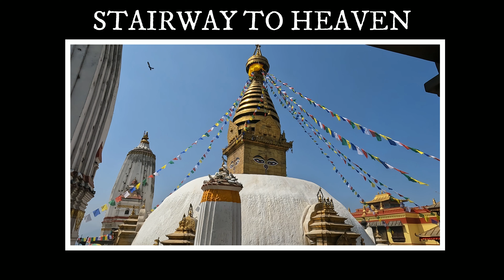Kathmandu Golden Temple